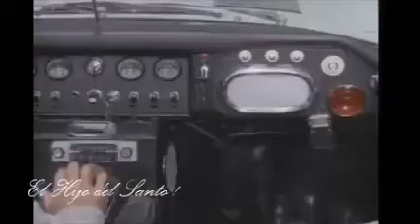Santo El Enmascarado de Plata 36 Aniversario Luctuoso